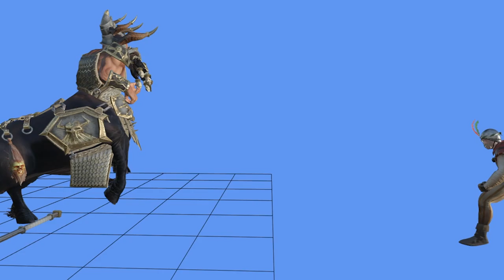Have You Seen These ?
It seems some matched combat that came with the chaos dwarf dlc is not working at the moment, unless i have been very unlucky to see them proc in game, let me know if you have seen these play in game !